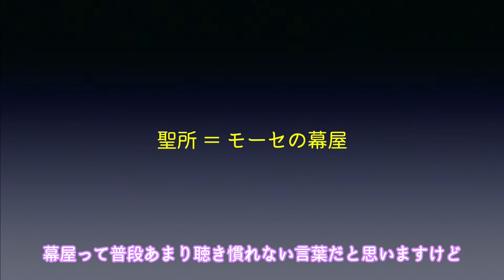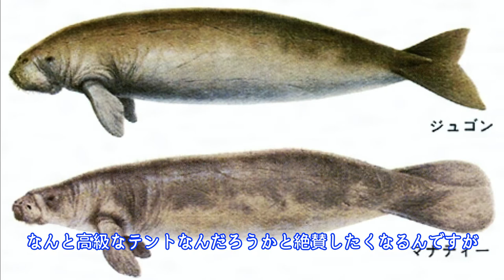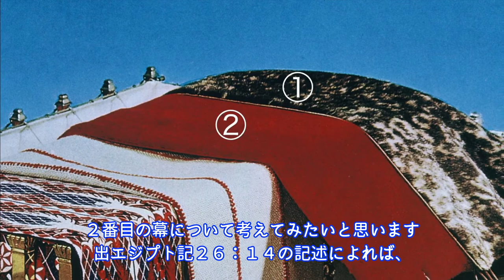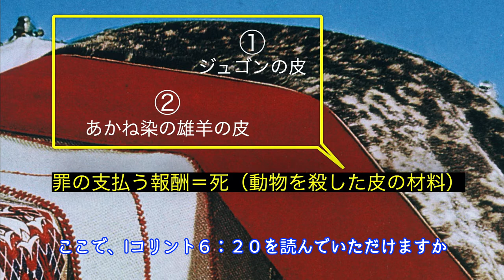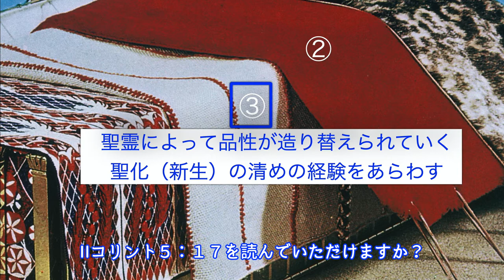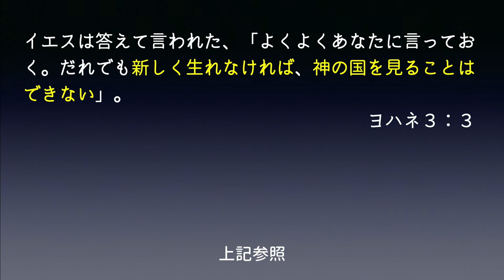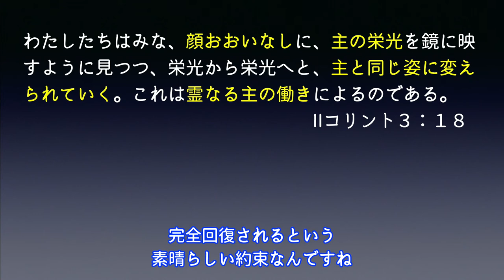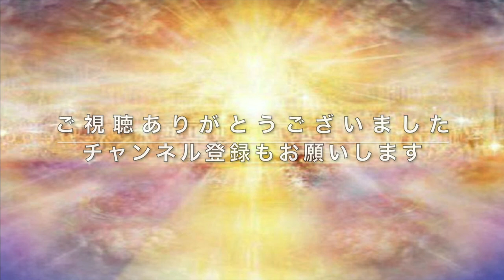③（字幕）聖所の構造に秘められた驚くべき救いのご計画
聖所は私たちが天国に向けて歩むべき人生を指し示すものです。